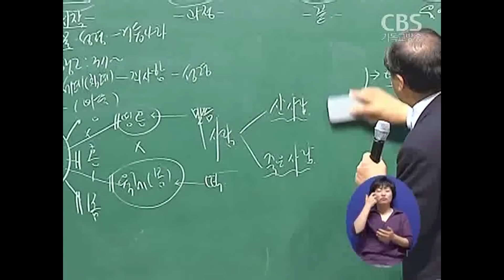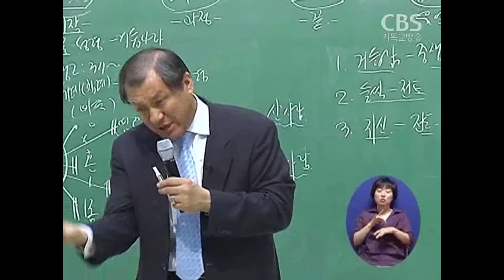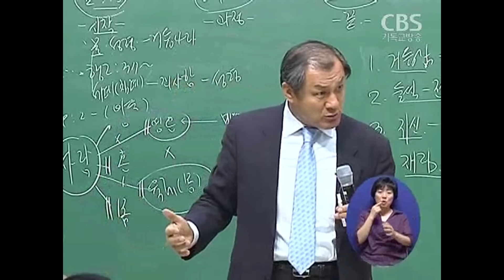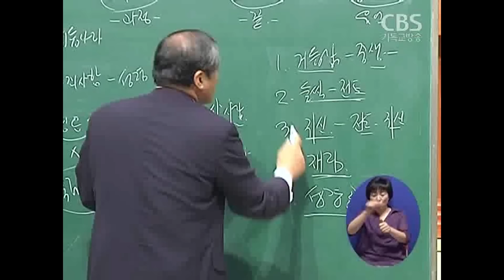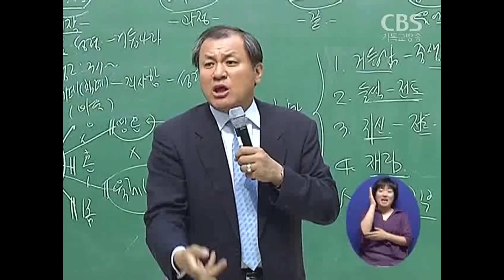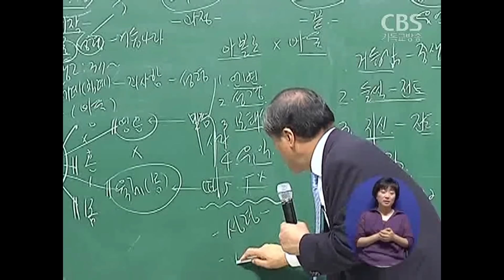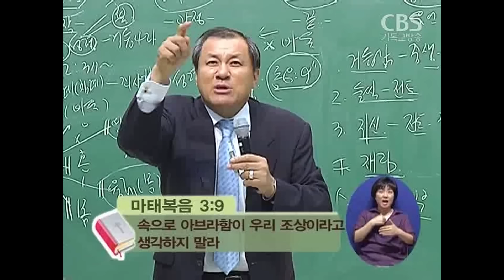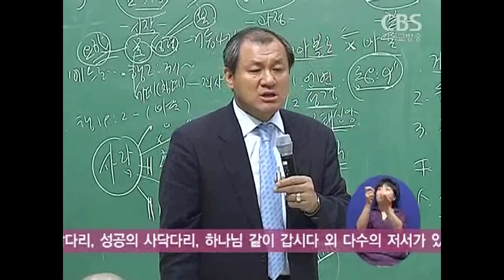장경동 목사의 파워특강 : 성령으로 거듭나라 2부